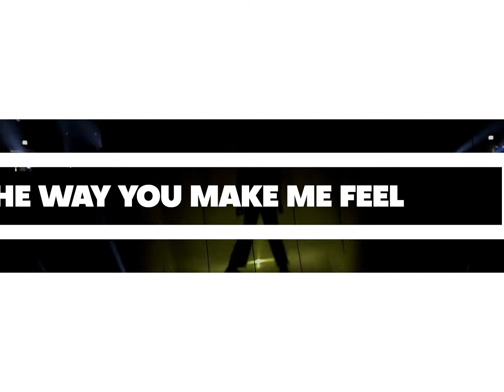Michael Jackson - The Way You Make Me Feel | LIVE VIDEO MIX Alexperience (2024)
• The Live Alexperience •
This series is a set of live versions of Michael Jackson's classic songs, called The Live Alexperience, a pun between my nickname "Alex" and "Experience", basically I will give you a live experience with my special touch, that is, by Alexander. I hope you like it, it will be a new era in the channel.
This was the last video with this mixing, The Way You Make Me Feel was the last project I saved in the old HDD. Now I'm using a new HDD so I restarted the mixing, I hope you enjoy the further videos.